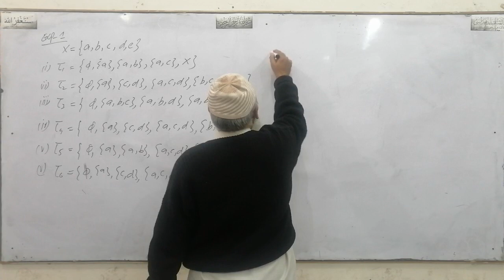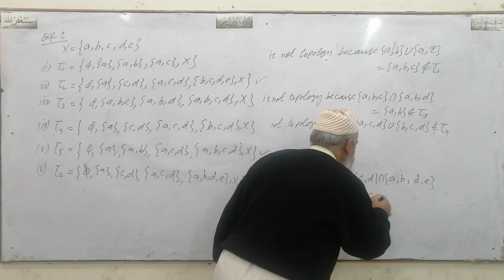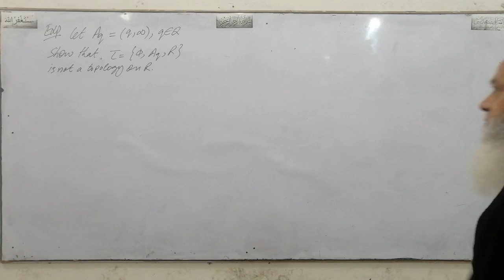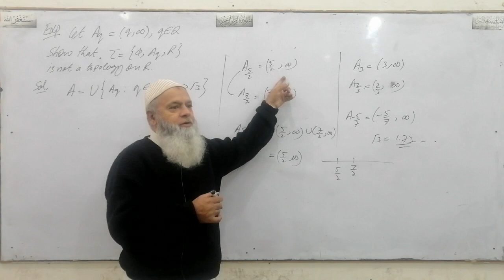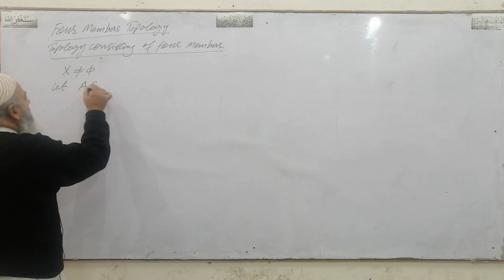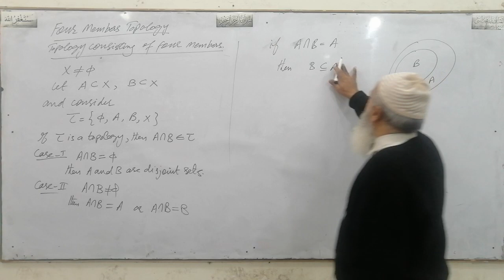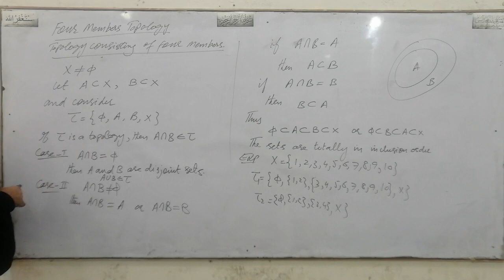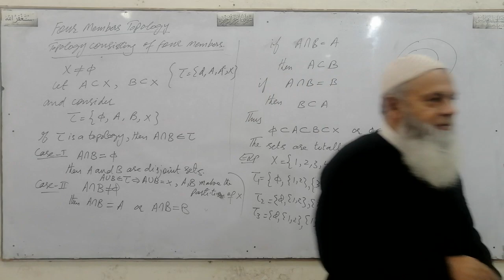Topological Spaces, Lec#2, Four Members Topology